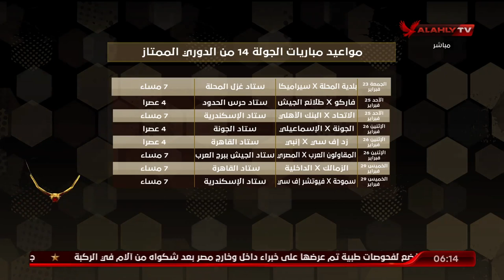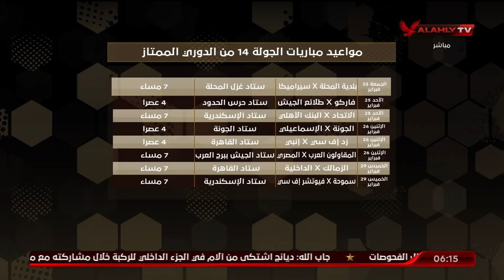رسميا.. تأجيل مباراة الأهلي و بيراميدز في الدوري